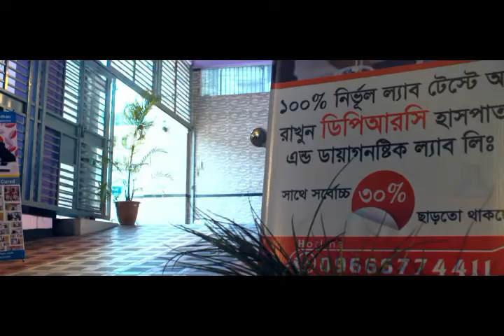আর্থ্রাইটিস বা বাত ব্যথা কী এবং কেনো হয়? Arthritis Treatment || Rehabilitation